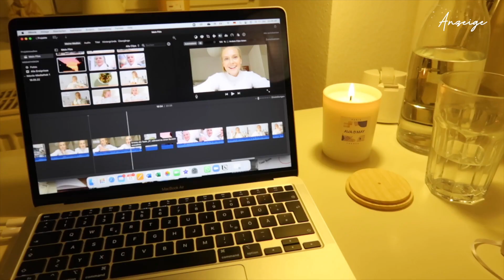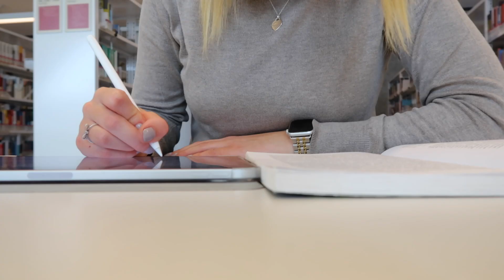STUDENT VLOG I Erstie Bag, Cozy Vibes, Breakfast Date, Komfortzone verlassen I KathaMariie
Ich wünsche euch ganz viel Spaß beim Ansehen! Und schaut gerne bei AVA&MAY vorbei :)
*Nicht anwendbar auf Mini Kerzen, Sale Produkte, Geschenkkarten & Powdered Soap Mix & Match

Q&A: Ich bin Katharina, bin 20 Jahre alt und bin gerade von Hamburg nach Wien gezogen, um hier internationale BWL zu studieren. Auf meinem Kanal wird es hauptsächlich Vlogs geben, Uni, Food und Fashion Content :) Aber mal sehen, was da noch kommt. Würde mich super freuen, wenn ihr ein Abo dalasst!!